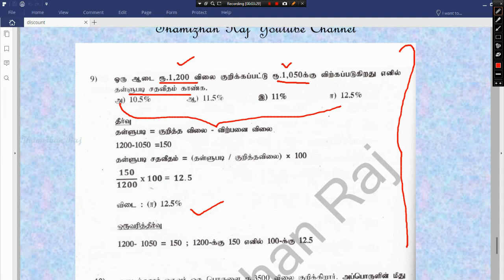TNPSC/TNUSRB MATHS PART 57 DISCOUNT(TAMIL)